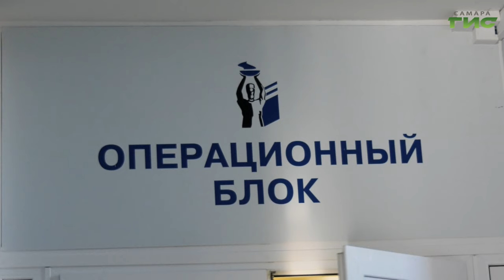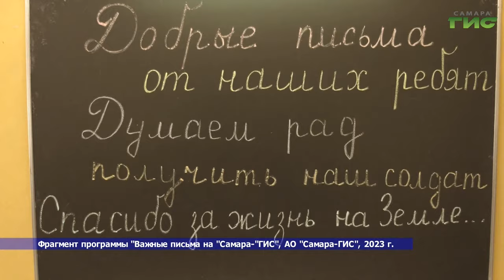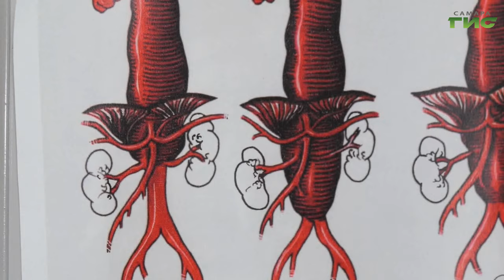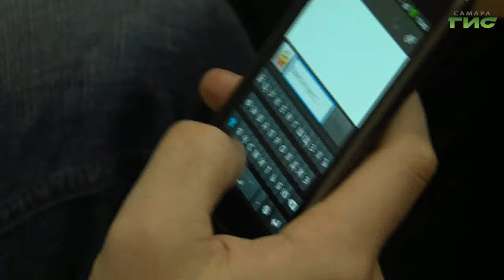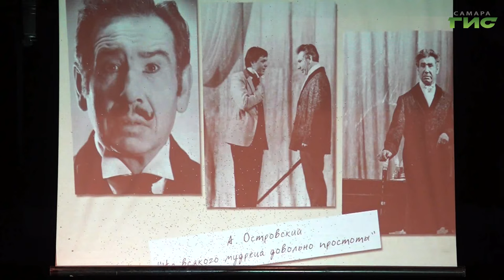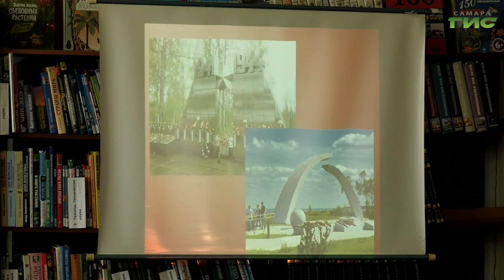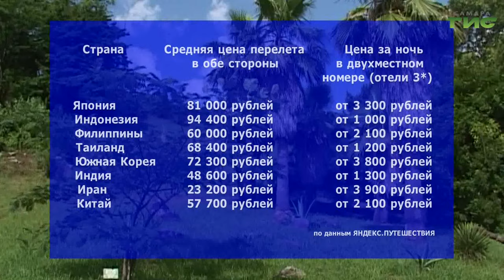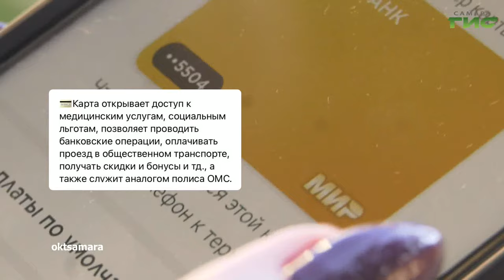"События" от 24.01.2024 (вечер)